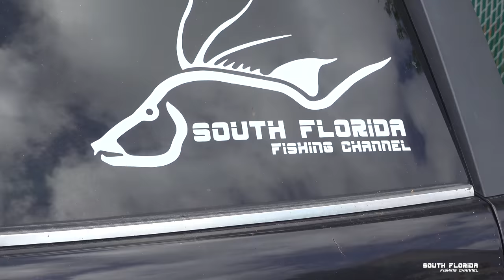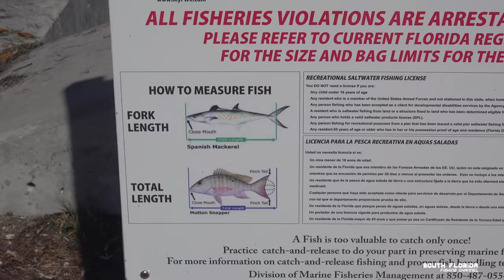GRABBING a SHARK! and the BEST EVER how to cook HOGFISH recipe {Catch N Cook}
HogFISH! Not HogSNAPPER... 🍣 🐟

▬▬▬▬▬ MORE FISHING LINKS ▬▬▬▬▬

My main fishing video camera:

Heiko Winkler
100100 Overseas Hwy #370697

Yes I end up grabbing a shark. It's just a nurse shark and it was quite a friendly shark. When spearfishing for hogfish or spearfishing in generally you're always technically swimming with sharks. Sharks are always around us when fishing. That's the Florida Keys for you! In fact, that's pretty much anywhere in Florida for you. Sharks are everywhere in Florida, even in the rivers you will find many sharks including the bull shark.

In this fishing episode we go to Big Pine Key here in the Florida keys with Joe. The goal is to dive for lobster and spearfish hogfish. Not to be confused with Hog Snapper, haha you'll see why that's funny calling them hog snapper in the catch n cook part of this how to cook hogfish video.

I end up spearfishing a hogfish. Joe also can catch a hogfish. I do manage to also spearfish a mangrove snapper. Now it's time to cook hogfish. This will be the best ever how to cook hogfish catch and cook video you ever see. Joe have me this hogfish recipe and it's the best hogfish recipe I have ever hard. In fact, if you want to know how to cook fish. This is the best fish recipe and the best way to cook fish.

I bet this best ever fish recipe would also be good with shark. Now that i'm grabbing a shark it's probably time to do a best ever shark catch and cook episode too. If you can go swimming with sharks you should be able to cook shark in the very best way ever.

It's always a good time in the Florida Keys and even better time on the South Florida Fishing Channel. I know I didn't spend too much time on how to catch hogfish but this cooking fishing episode is really about how to cook hogfish. I recommenced this hogfish recipe to anyone looking for the best fish recipe and want to try something new.

The best ever fish recipe is good on any white fish. I bet it would be amazing with snapper, cobia, wahoo or any fish. If you don't know how to cook fish then this easy fishing cooking video should show you how to cook fish in a easy way. PS: you don't have to do the grabbing a shark part before you cook fish =)

I hope you enjoyed this GRABBING a SHARK and the BEST EVER how to cook HOGFISH recipe Catch N Cook Fishing slash cooking episode on the South Florida Fishing Channel where we go fishing on the Key Largo patch reefs.